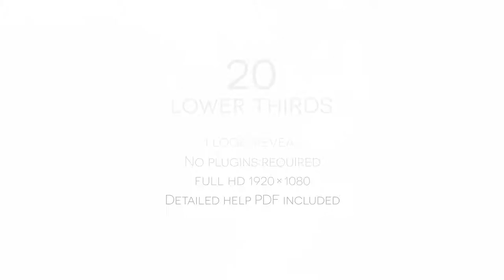Simple Lower Third